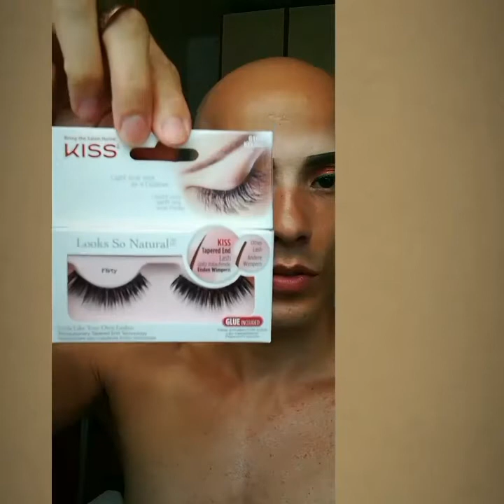Vamos a la Playa Total Look 😎😉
Omg guys this time was really hard to make this video my apps are not working as they should so i had to jump back and forth from one to another. Never ending story 😅😅 Anyway nothing would stop me from doing it and Here He is Tadaaaaa 🤣🤣

Hope you really like it,Kisses 😘😘😘

Eyes :

Eyebrows by Benefit.
Lead Concealer by L'oreal.
Matte Eyeshadow from :
BHcosmetics,Kryolan,UrbanDecay,Nyx.
Glitter Eyeshadow by UrbanDecay.
Liquid liners used by : Sephora and Nyx.
Inner Corner Highlight by KatvonD.(Alchemist Olographic Palette).
Waterline Pencil by Kiko.
Mascara by Too Faced.
Eyebrow Gel by Estee Lauder.
False Lashes by Kiss.

Face :

MAC Prep and Prime in Liquid Orange.
Kate von D Setting Powder.
MAC Studio Fix.
Fondation by Nyx.
Undereye Concealer by Kat von D.
Cream Contouring by MAC.
Powder Contouring by Nyx.
Bronzer by Rimmel London.
Blush by Blush Professional.
Liquid Highlighter by L'oreal.
Powder Highlighter by Kat von D(Alchemist Olographic Palette).

Lips :
Kat von D Liquid Lipstick.
Gloss by Kiko.